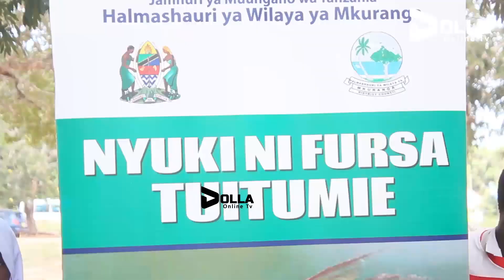BAADHI YA VIKUNDI VYA MAZAO YA NYUKI WILAYANI MKURANGA WAMEIOMBA SERIKALI KUWABORESHES SOKO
BAADHI YA VIKUNDI VYA
MAZAO YA NYUKI WILAYANI MKURANGA WAMEIOMBA SERIKALI KUWABORESHES SOKO ILI  KILIMO NYUKI BIASHARA KIWEZE KUWAINUA KIUCHUMI NA KUBORESHA BIASHARA.

WAKIZUNGUMZA KATIKA MAADHIMISHO YA MIAKA MITATU YA KAMPENI YA NYUKI FURSA TUITUMIE WILAYANI MKURANGA BAADHI YA WADAU WA UHIFADHI MAZINGIRA NA MAZAO YA NYUKI WAMESEMA...peter paul. mdau UFUGAJI NYUKI mkuranga...NYANZA MWINSHEHE...MDAU WA UFUGAJI WA NYUKI mkuranga.

AFISA NYUKI WILAYA YA MKURANGA  ASTED PAUL ELIMU YA UHIFADHI MAZINGIRA NA UFUGAJI NYUKO ITAE DELEA KUTOLEWA  KATIKA JAMII KAMA NJIA YA KUJIONGEZEA KIPATO NA UTUNZAJI WA MAZINGIRA...ASTED WILLIAM..AFISA NYUKI MKURANGA.

AKIMWAKILISHA MKUU WA WILAYA YA MKURANGA AFISA TARAFA YA MKURANGA CLEMENT MUYA AMESEMA...CLEMENT MUYA. MWAKILISHI MKUU WA WILAYA YA MKURANGA.

 MWISHO.